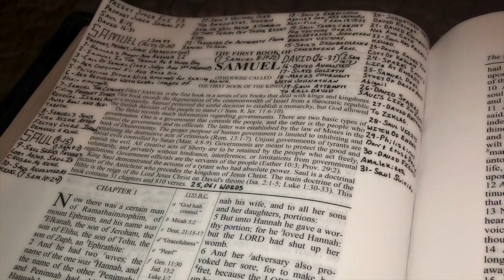1st Book Of Samuel Overview